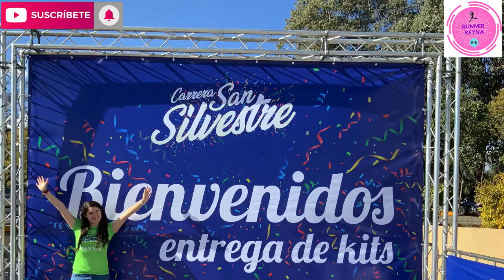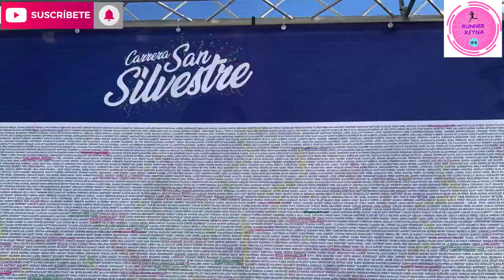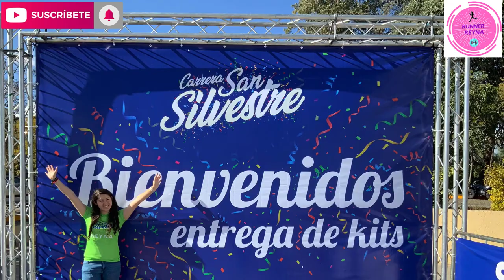CARRERA SAN SILVESTRE 2019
Este vídeo es acerca de la Carrera San Silvestre CDMX 2019, te cuento mi experiencia y como fue que se vivió, la verdad que la recomiendo porque es una de mis favoritas, no te pierdas las siguientes carreras que subiré. para que te des una idea de como son:) RECUERDA QUE NADA ES IMPOSIBLE A SEGUIR CON LA MEJOR ACTITUD DEL MUNDO:)

Espero te suscribas, le des like y que te guste este canal es acerca de reflexiones de vida ;)  también acerca de cómo vivir una vida más saludable haciendo ejercicio comiendo bien y sobre todo amándote como persona para que puedas seguir adelante .
Te doy algunos consejos en mi experiencia en carreras 5,10,15,21km y mi experiencia en el Maratón CDMX 42km.

Recuerda ser feliz y aprovechar cada segundo de tu vida, no permitas que nadie te quite tu felicidad.

AMA, RÍE, GRITA, LLORA PERO NO DEJES DE SER FELIZ 😇🙏🏻💎ámate como persona y toda tu vida cambiará 🏃🏼‍♀️❤️👍🏻